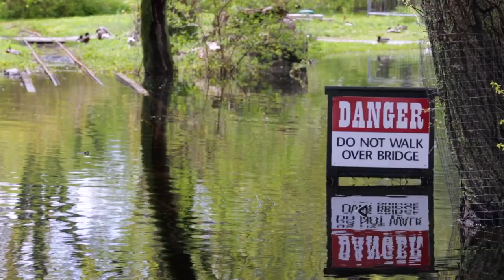Water taxi tour offers vacation feel in the big city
Sean Stewart, CEO of Infinity Water Taxi Tours Toronto isn't swayed by the flooding on the island but rather takes a positive outlook, giving guests an escape on the water and highlighting the beauty of the area right in the heart of the city.

For more on this story visit the Toronto Star or read an excerpt of the article by Edward Keenan

Alongside the docks at the foot of Yonge St. early one afternoon this week, Syd Soer wears sunglasses and a short-sleeved captain’s shirt with barred epaulettes on the shoulders. He’s calling out to those standing on the sidewalk considering a gyro from Alexandro’s snack shack.

“Water taxi! Water taxi?”

His brand new boat — just delivered this week — is docked just a few metres away. It says “W’Otter Taxi” on the side. It is not paying for itself there at the dock. The shiny new boat is empty, waiting for passengers.

Soer says when the city told them it was retiring its largest ferry this year, and the water taxi operators would have to pick up the slack, they decided to invest. His company has seven more of the new boats on the way. “Everybody went all in,” he says. Then the city jacked up the fees it charges the taxi services, and they paid.

Then: an ongoing nightmare.